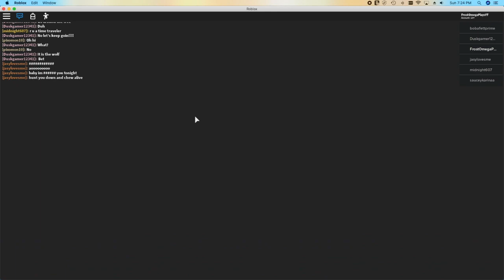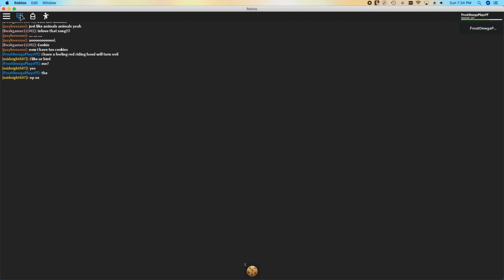Secret Ending: Riding Hood #1